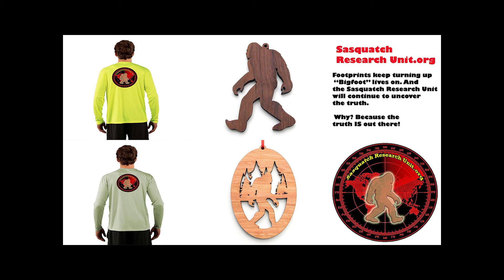Trail of Highways™ Road Trip Lost Man Trailhead Independence Pass Twin Lakes 1 15 17 Sq 3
Leaving Lost Man Trailhead and heading up over and down Independence Pass, through Twin Lakes ending at the Junction of US 24, Granite, Colorado.

Sq. 3

Happy Trails ;)